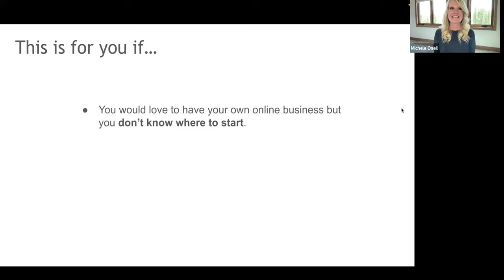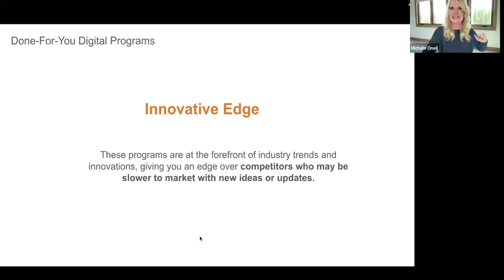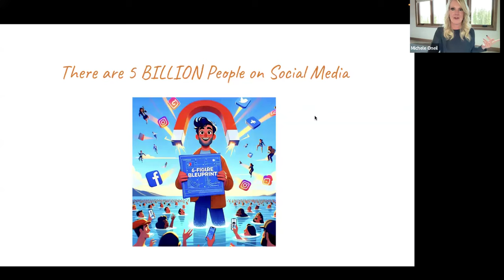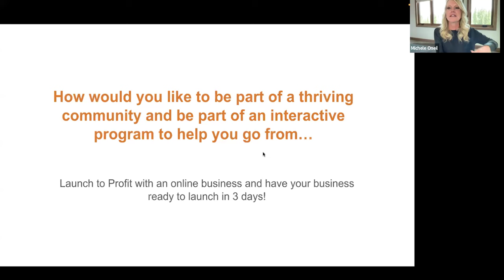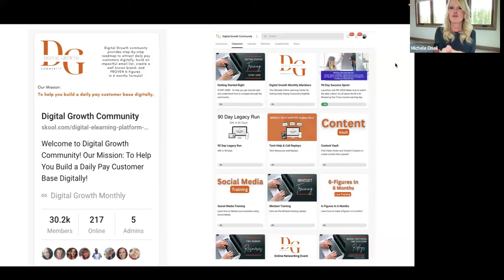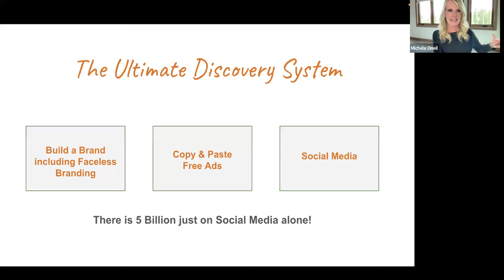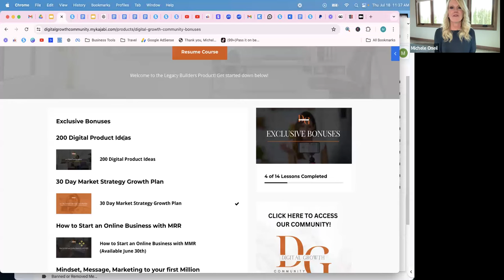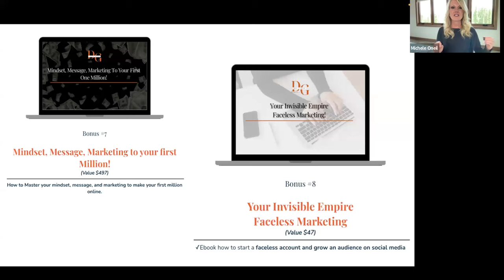How To Create 6 Figure Passive Income with Digital Programs | Webinar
How to Create 6 Figure Passive Income With Digital Programs

Here's a peek inside about what I covered in this video about how to create a 6 figure passive income with digital programs.

📢 **Join Our Free Webinar: How To Create 6-Figure Passive Income with Digital Programs!** 📢

Are you ready to transform your financial future and achieve financial freedom? In this exclusive webinar, we’ll show you the step-by-step process to build a six-figure passive income stream using digital programs. Whether you’re a seasoned entrepreneur or just starting out, this webinar is packed with valuable insights and actionable strategies.

1. **The Foundation:** Understanding the basics of passive income and digital programs.
2. **Choosing the Right Niche:** How to identify profitable niches and target audiences.
3. **Content Creation:** Tips and tricks for creating high-quality, engaging digital content.
4. **Marketing Strategies:** Proven methods to promote your digital programs and drive sales.
5. **Automation Tools:** The best tools and platforms to automate and scale your business.
6. **Case Studies:** Real-life examples of successful digital programs generating six-figure incomes.

- Aspiring entrepreneurs
- Online business owners
- Content creators
- Coaches and consultants
- Anyone interested in generating passive income

Don’t miss this opportunity to unlock the secrets of creating a six-figure passive income with digital programs. Secure your spot today and take the first step towards financial freedom!

Linda Bomba